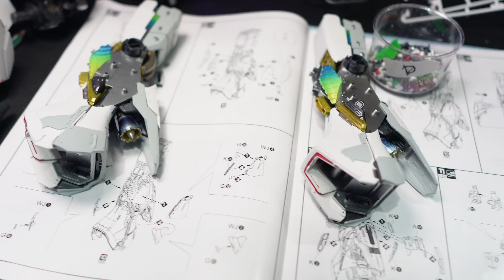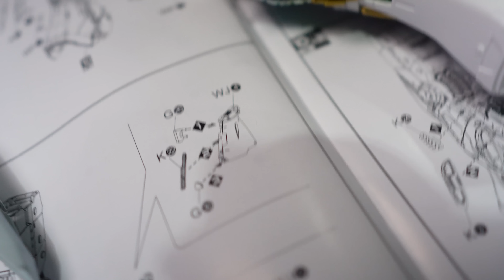เป็นการประกอบที่ยาวนาน VLOG